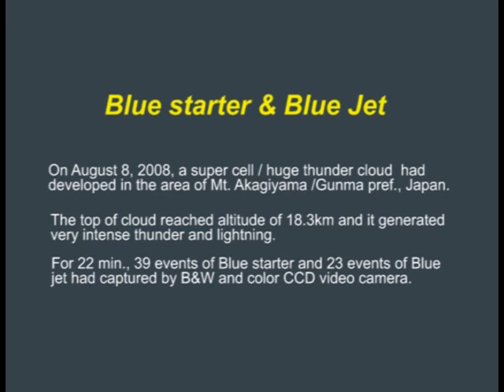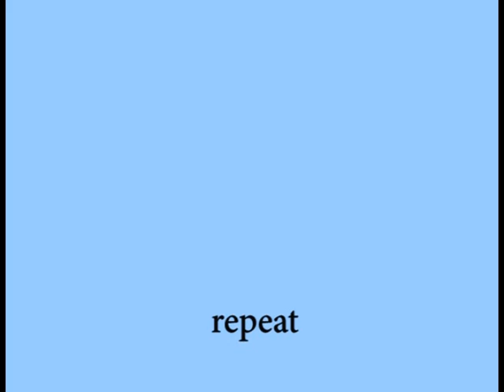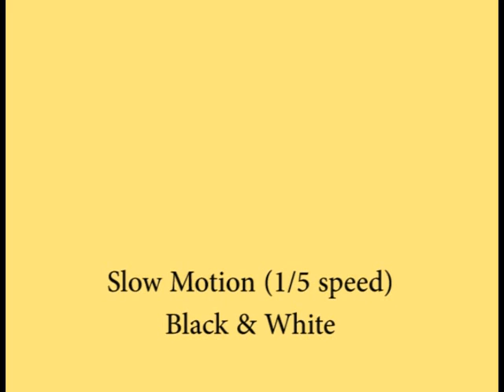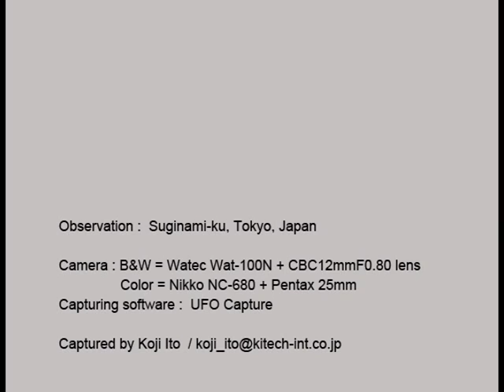Blue Jet and Blue Starter captured in Japan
Blue Jet & Blue Starter (Transient Luminous event / TLE)

On August 8, 2008, Super Cell /huge thunder cloud had developed in the area of Mt. Akagisan /Gunma pref., Japan.
The top of cloud reached max. 18.3km altitude and it generated very intense thunder and lightning.

From 19:22pm to 19:42pm, 39 events of Blue Starter and 23 events of Blue Jet had observed by Black&White and Color  CCD camera.
              -   captured by Koji Ito (Japan)